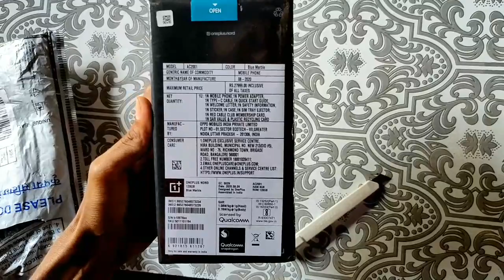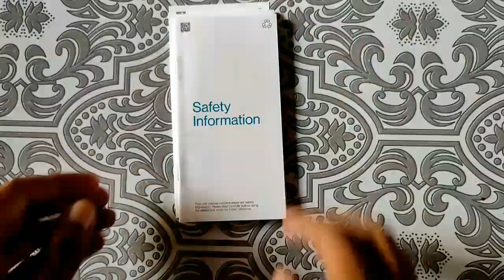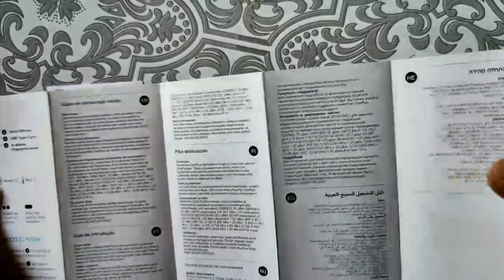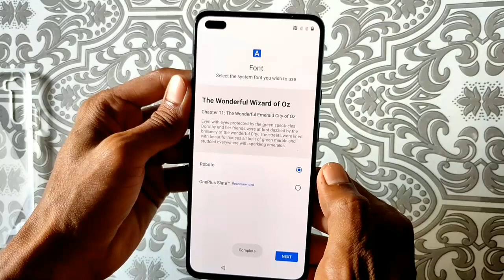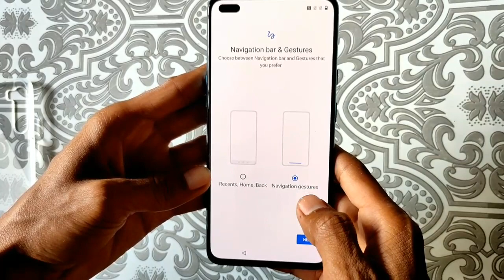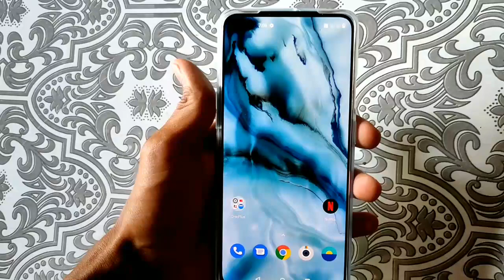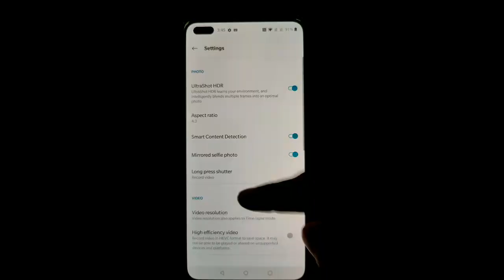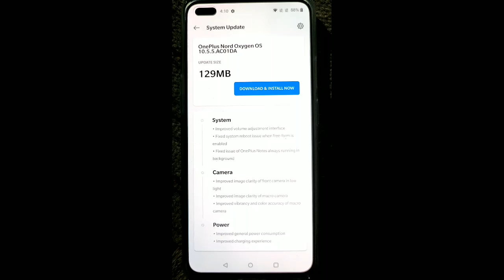ONE PLUS NORD UNBOXING || FULL REVIEW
OnePlus
Nord
Pretty much everything
you could ask for.

From ₹24,999
OnePlus
Nord
Pretty much everything

From ₹24,999
6 GB + 64 GB model available exclusively at Amazon in September.

A 48 MP powerhouse that we’ve pulled directly from the OnePlus 8.
Capture lots of detail in not so lots of light.

Our highest resolution front camera paired with our first ultra wide selfie lens.
BS-free software sped up and streamlined with hundreds of optimizations.
Smooth. Snappy. Responsive. Strangely hypnotic. 90 Hz is all of those things.
A chip wasn’t enough. So we turned to a dragon. Naturally, it’s fast as hell.
With download speeds up to 3.38* Gbps, Nord puts broadband to shame.
All-day power in half an hour*. Wave goodbye to battery anxiety.

Gray Onyx

Look closer

Blue Marble

Look closer

8 MP
119° ultra wide angle
48 MP
Sony IMX586 with OIS
5 MP
Depth camera
2 MP
Macro camera

Four rear cameras.

Two front cameras.

If you don’t like cameras,
we’ve really messed up.

Nord’s main camera
– it’s stolen.
Nord comes with the same 48 MP primary sensor as the OnePlus 8, complete with optical image stabilization (OIS) to eliminate blur and shakiness from every photo.
Oh, and Nord’s also smart enough to remove unwanted noise and sharpen things up in tricky shooting scenarios, like harsh sunlight.

“Candid” rooftop
shots after dark?
Nightscape can help.

Nightscape takes up to nine* different pictures at varying exposures and stitches them together to produce clearer, brighter, and more dramatic photos in low light.

The most
unselfish selfie.
8MP
105° ultra wide angle
32MP
Sony IMX616
You probably didn’t need another reason to take a selfie, but here’s one anyway. Nord comes with an ultra wide angle on its front that lets you take huuuuuge group shots.

All in all, it’s a pretty considerate camera system if you ask us.
A camera that goes beyond megapixels,
but it’s got a lot of those too.
Nord comes with a 32 MP primary front camera and advanced image processing smarts that automatically ensure every face is clear and detailed.*

OnePlus Nord

Not OnePlus Nord
A moment of silence
for the selfie stick.
Record in 4K at 60-selfies-per-second.
OnePlus Nord's primary front camera can record in 4K at 60 fps. At that resolution, every frame is good enough to be a selfie of its own. Don't worry, we won't try and make selfies-per-second a thing. But if it becomes a thing, we started it.

Nord in the
hands of pros.
To really see what Nord could do, we put it in the hands of talented photographers from across the globe. We know there’s lots more talent out there. Show us your best stuff on Instagram @oneplus.nord.

Nord in the hands of the OnePlus staff.
(That think they’re pros).
Download every photo in its full resolution here.

Scrolling and
swiping never
had it so smooth.
There’s something about a 90 Hz display that makes it incredibly difficult to ever go back to anything less. Scrolling is smoother, swiping is snappier, and everything feels more responsive. Once you go 90 Hz, there’s no going back.
Nord breathes
the same Oxygen.
Nord comes pre-installed with OxygenOS 10.5, complete with all the features you were expecting, like Dark Theme, gesture navigations, and Zen Mode. Nord also comes with Google’s communications apps – Messages, Phone, and Duo – for the most seamless, helpful, and safest user experience.

OxygenOS
A phone that’s smarter
about being bright.
Nord’s display has 2,048 levels of automatic brightness for smoother brightness  transitions and greater eye comfort when you’re doing everything from scrolling  through social media to browsing a beautifully designed product page.

Release the Snapdragon!
Something we’ve always wanted to say.
Nord is powered by the Qualcomm® Snapdragon™ 765G 5G Mobile Platform with improved CPU speeds and 30% faster graphics rendering than its predecessor. We’ve also thrown in up to 12 GB of RAM so Nord can run all your favorite apps at once stutter-free.

Qualcomm® Snapdragon™ 765GQualcomm® Snapdragon™ 765GQualcomm® Snapdragon™ 765G
Waiting.
Warping.
Two words that
don't go together.

Similar to OnePlus flagship devices, Nord will receive 2 years of software updates and 3 years of security updates.

Nord is ready for 5G
whenever 5G is ready for 5G.*
flagship killer,nord review,oneplus
oneplus nord camera
oneplus nord camera review
flagship killer
nord review
oneplus nord
oneplus nord camera